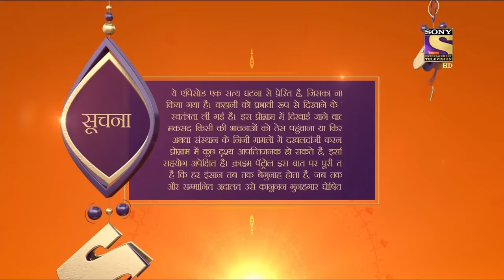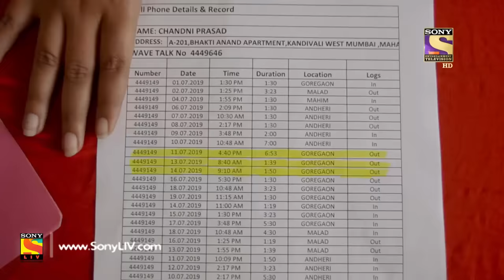Crime Patrol Satark Season 2 - Ep 68 - Full Episode - 16th October, 2019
Episode 68: The Unexpected
Chandini, a college-going girl from Ranchi dreams to become a fashion designer. She tries convincing her parents to let her go to Mumbai. After working in Mumbai for about six years, she is found dead in her room.